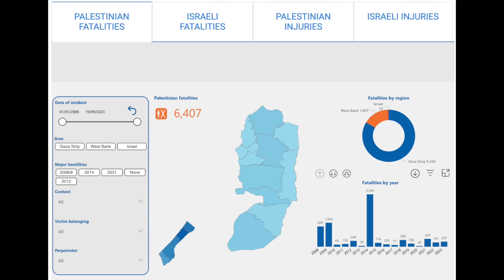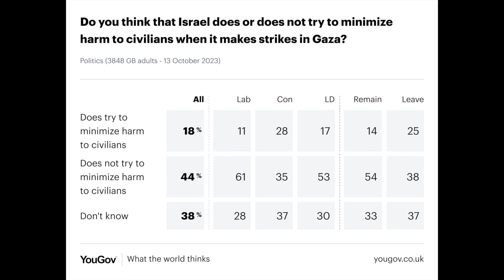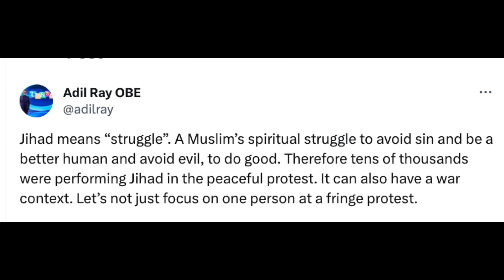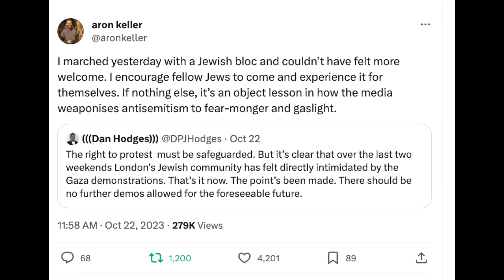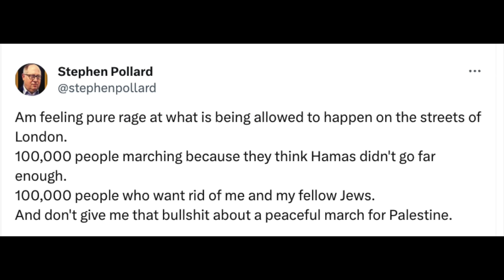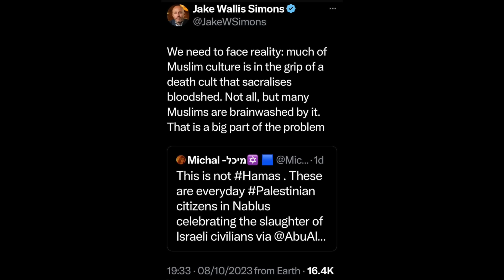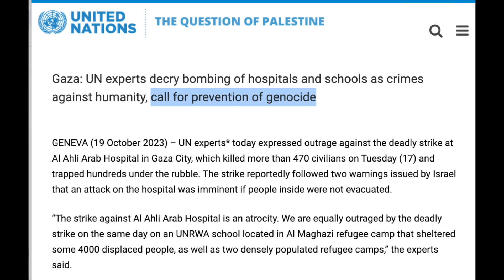Smear Campaign Against Gaza War Opponents EXPOSED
Defenders of Israel's onslaught against Gaza know that public opinion is turning, and that they have no moral high ground. So a smear campaign is underway - and here it it exposed.